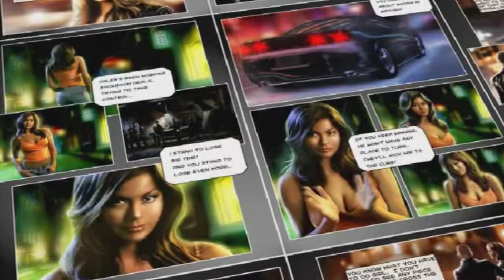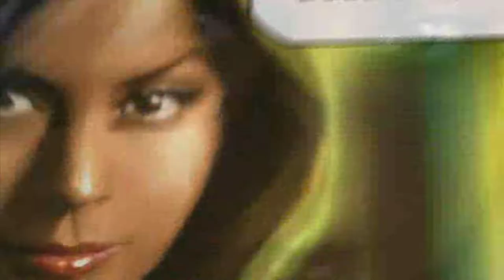#17 | One Car Walkthrough | NFS Underground 2 (No commentary)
NFS Underground
stretching game play before it became cool